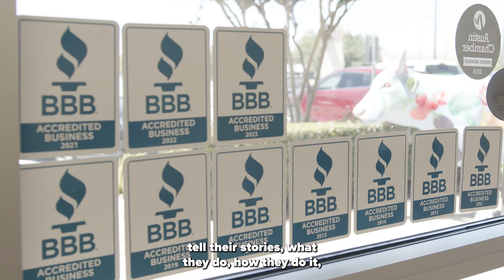2024 Presenting Sponsor: ABC Home & Commercial Services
Learn Why ABC Home and Commercial Services Sponsors BBB Torch Award for Ethics in Texas! 🏆

In this brief yet insightful video, Bobby discusses why his company proudly sponsors the Better Business Bureau's Torch Award for Ethics and how it can benefit businesses across Texas. Dive into the core values that drive ABC's success and uncover how integrity, transparency, and trust are essential for building a reputable business. If you're seeking recognition for your company's excellence, don't miss out on this opportunity to learn from a Texas leader in ethical business practices!

The Better Business Bureau (BBB) is a non-profit dedicated to promoting trust in the marketplace. Since 1912, it has established ethical standards for businesses and monitors compliance. Accreditation by the BBB signals a business's commitment to integrity and customer service. BBB aids consumers through information provision, dispute resolution, and scam alerts, fostering a fair and trustworthy marketplace.

Latest Events from BBB serving the Heart of Texas | Better Business Bureau®
Get a Quote from a BBB Accredited Business | Better Business Bureau®